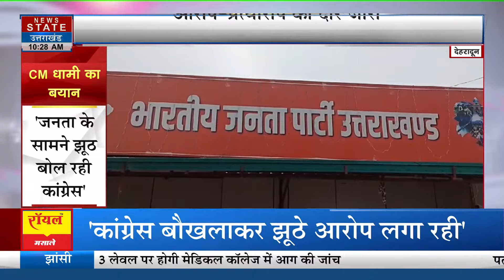Kedarnath By-Election: 4 दिन में दिग्गज सेट कर पाएंगे समीकरण, उपचुनाव में किसकी होगी जीत? | BJP-Cong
News State Apps डाउनलोड करें:
Download Android and iOS Apps for more updates: